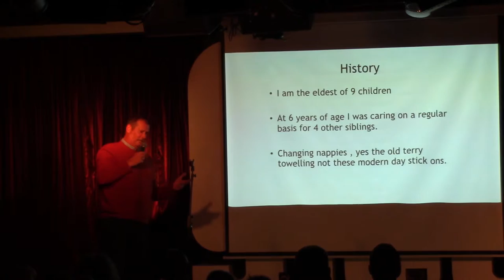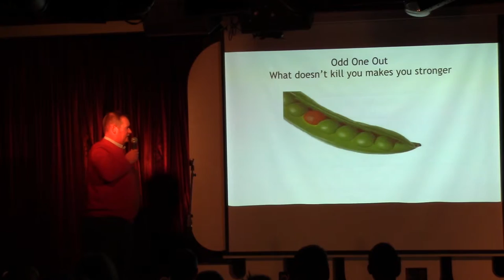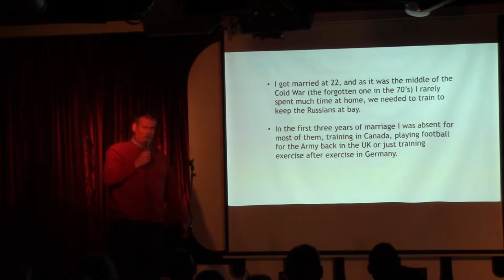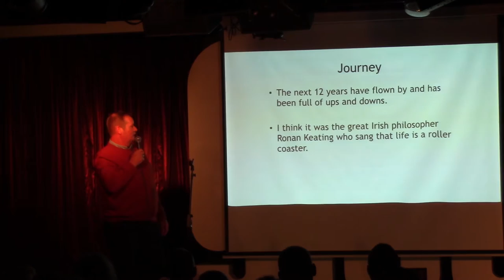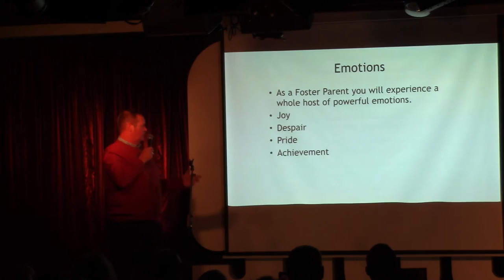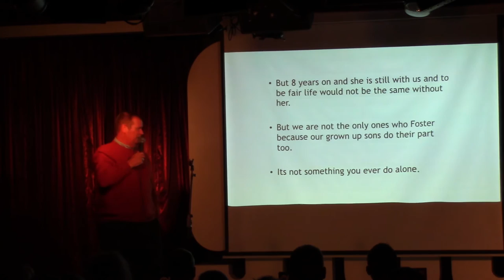Dave Steadman: What it Means to be a Foster Carer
Dave is a former desert sniper and is now a full-time foster carer. He tells his story and shares some of the highs and lows of foster care.